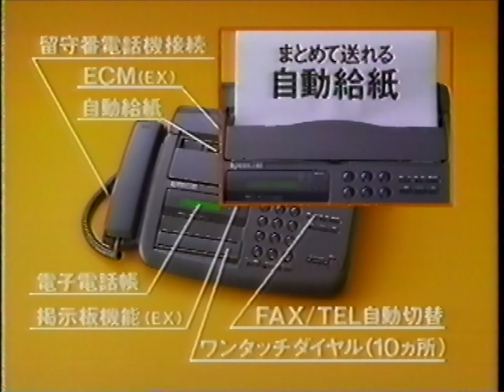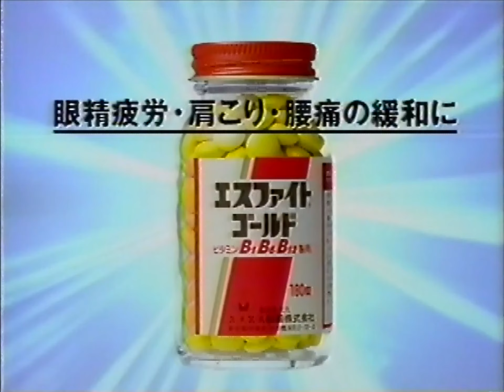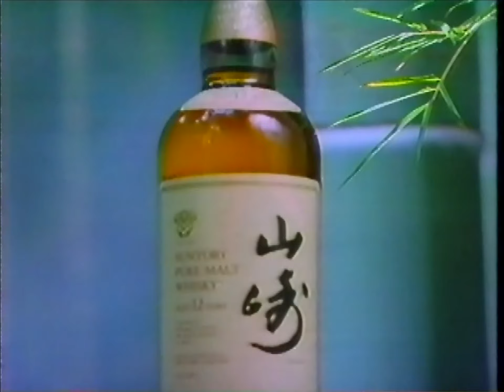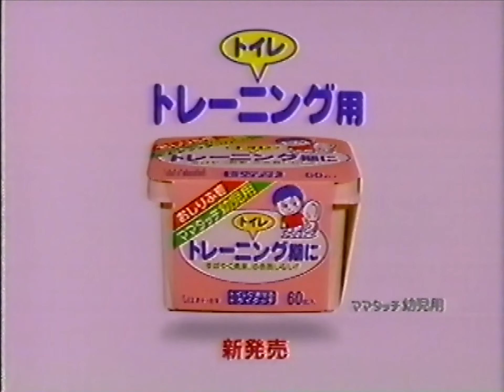【なつかCM】1993年・その18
CM研究の資料としてupいたします。こちらは平成５年のCMたちです。味のあるCMをご堪能ください。